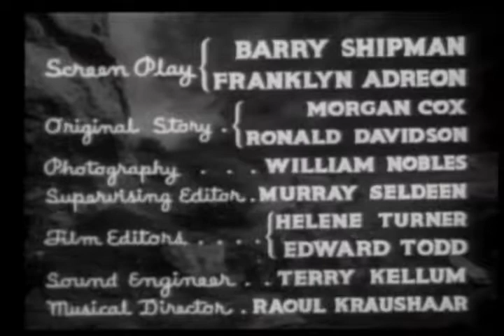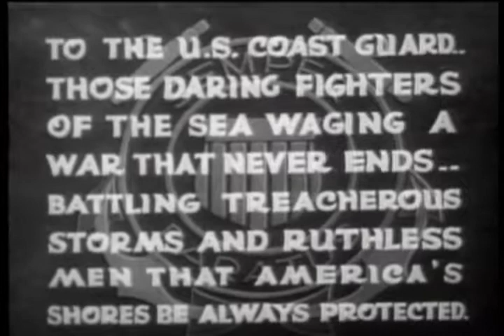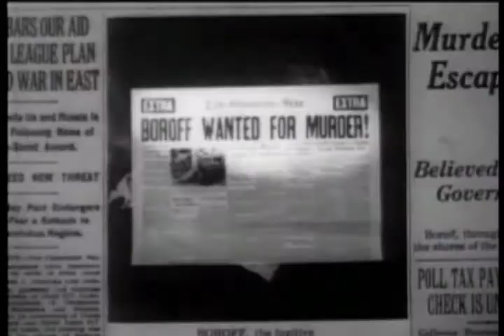SOS Coast Guard 1 Disaster at Sea (Public Domain)